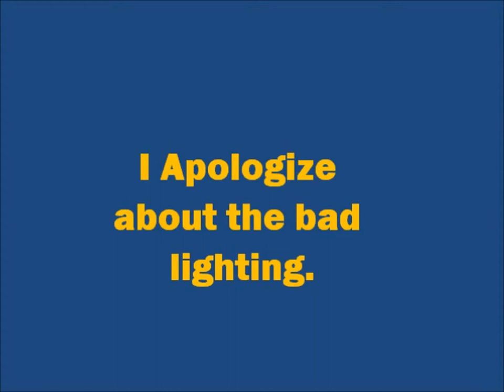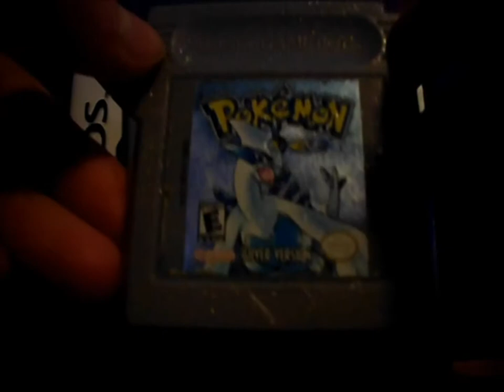Updated Pokemon Game Collection! (July 27Th, 2012)